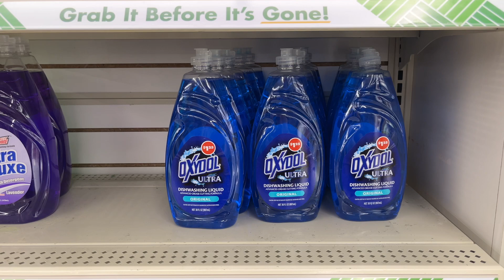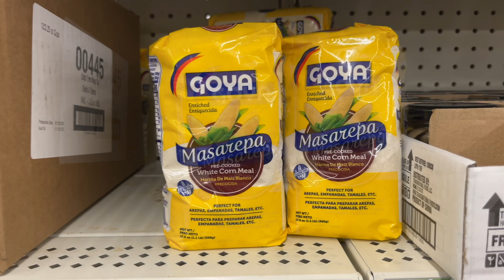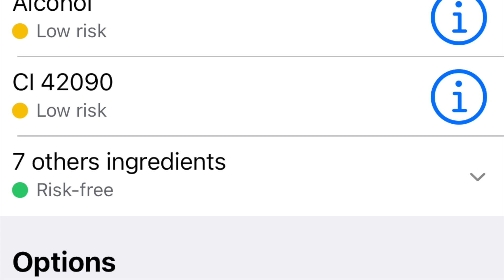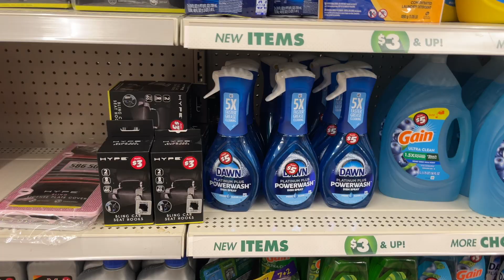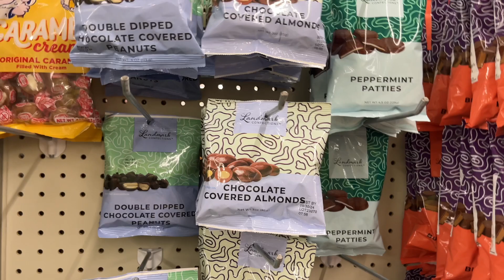Dollar Tree Show & Tell & Wishing Joan Belated Birthday Wishes (what's wrong with me ???)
The first thing I need to address is the fact that I have no memory bank left. My good friend, Joan, her birthday was on October 6th, and I forgot to call her to wish her a happy birthday I called her on the 7th and left a voice message. And I did not even post this video until today, October 13th ... OA is hitting me hard :( Love You Joan !

This is the day the Lord has made.  Let us rejoice and be glad in it
     Psalm 118:24
Free Membership
Song For Intro:  From YOUTUBE Music //Sunshine By Delicate Steve